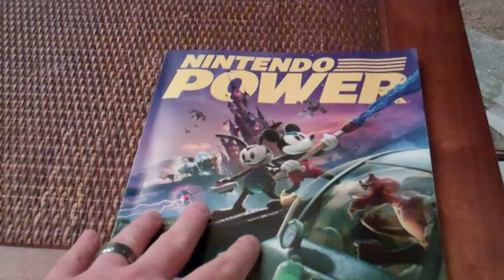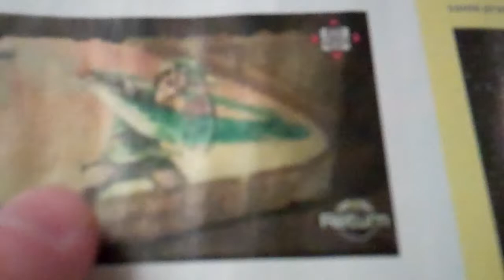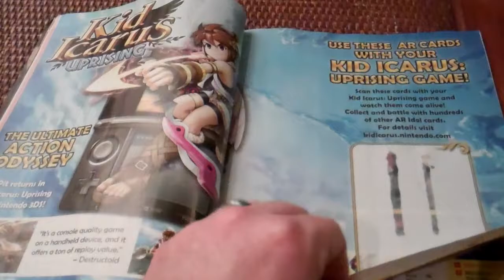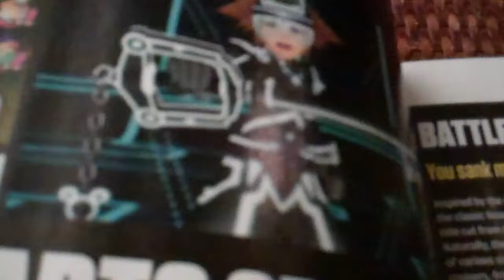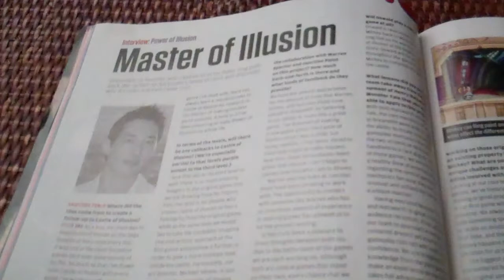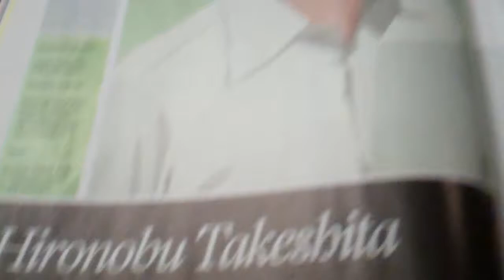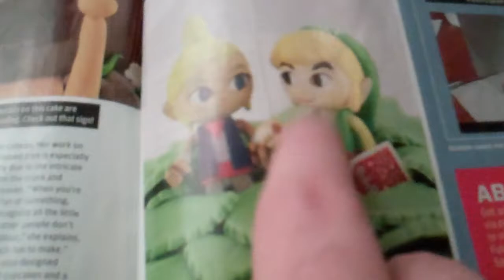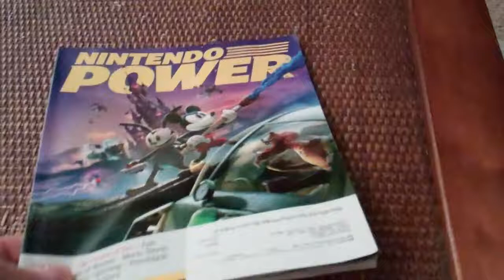Perusing the April Issue of Nintendo Power